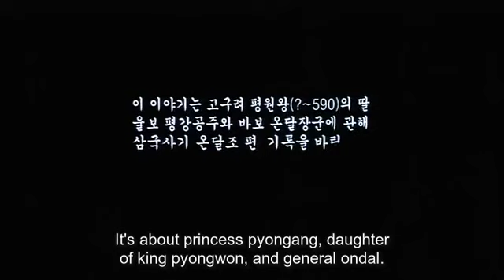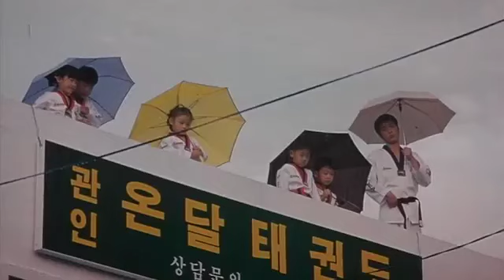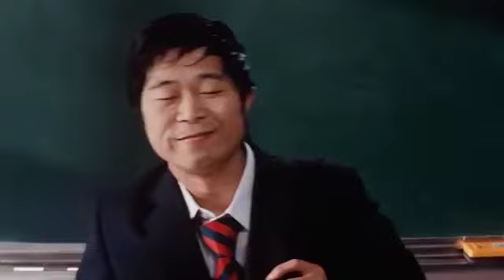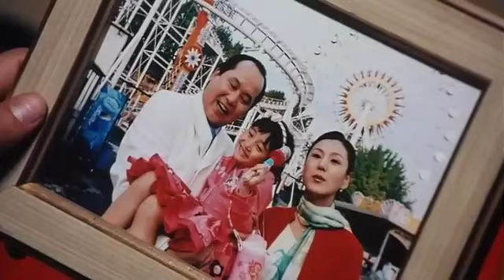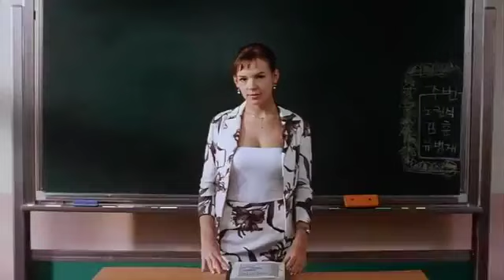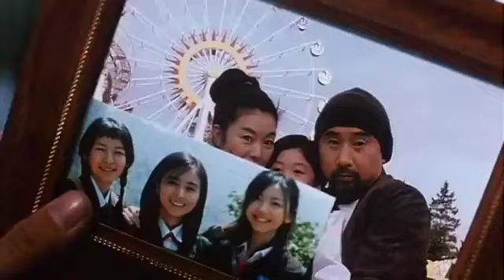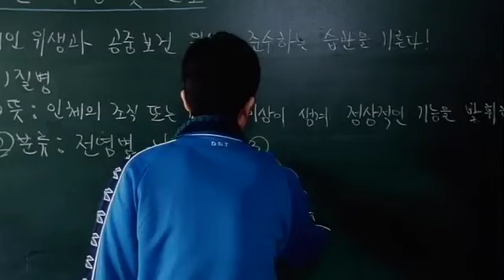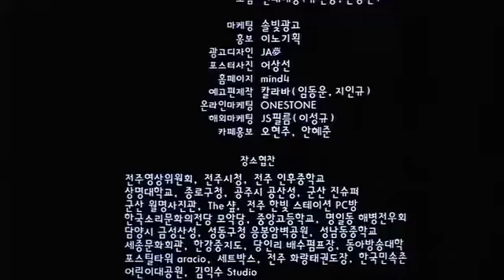Marrying School girl 2004 full movie eng sub